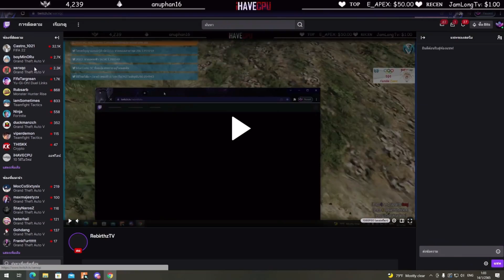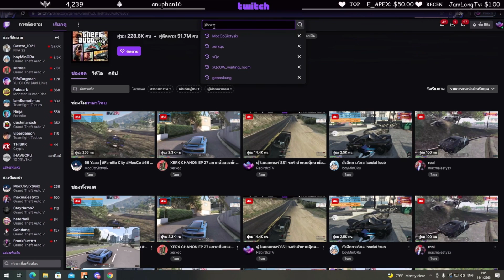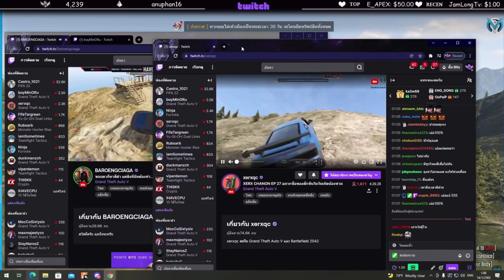ลุงแม็คส่องสตรีมJAK ช่วยลุงเริงโดนอุ้มไม่มีบัตรประกันเหลือ10นาทีสุดท้าย! | GTA V | FML EP.1698